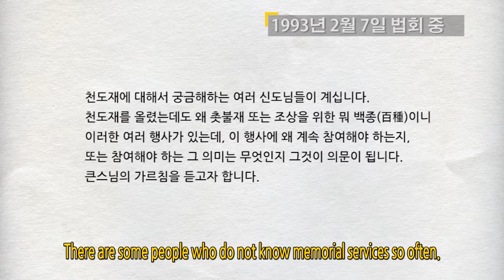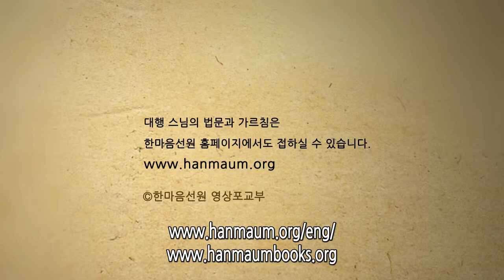The purpose of the yearly memorial ceremony, called “Baekjong”―Dharma Talk by Daehaeng Kun Sunim